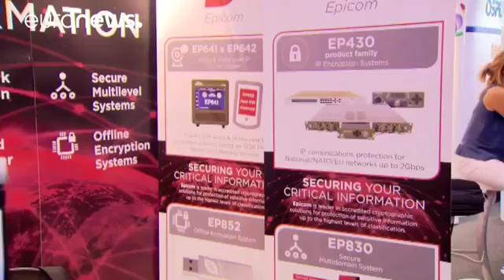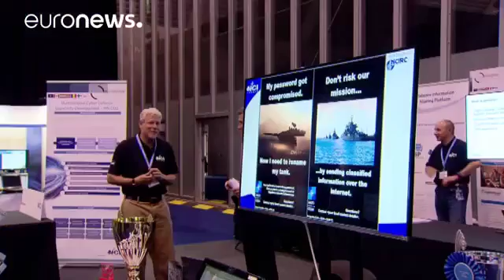Nato will sich besser vor Cyberangriffen schützen